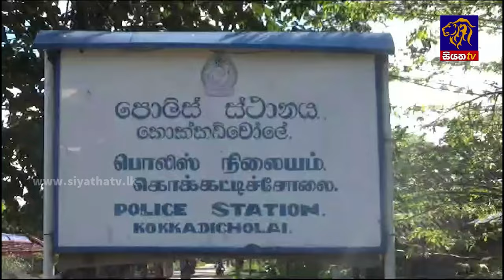ගතවු පැය 24 තුළ යුක්තිය මෙහෙයුමෙන් සැකකරුවන් 703ක් අත්අඩංගුවට | Siyatha News